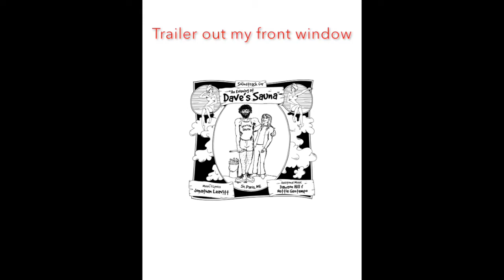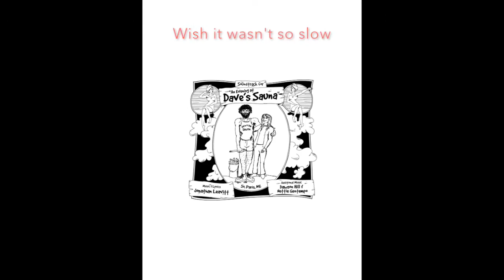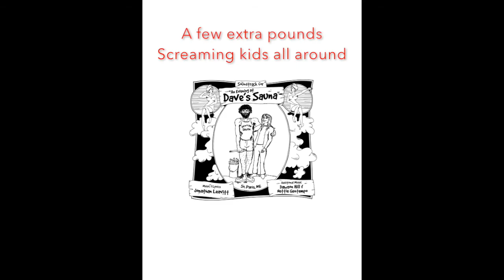Trailer Park Woman (sing-a-long version)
An Evening at Dave’s Sauna

Track 5 from the cast album

Music and Lyrics by: Jonathan Leavitt

VOCALISTS:

Dave - Justin Bondesen
Nancy - Hillary Ann-Perry
Saul - Jack Gentempo
Josephine - Jessica Cooper
Off-Duty Waitress - Ailish Fahey
Trailer Park Queen - Sierra McDaniels
Local Town Cop - Chris Monelt
Bearded Hippie - Jason Berube
9 to 5 Guy - Max Random
Weird Rob - Ben Wells-Goodwin
Mass Hole - Jonathan Leavitt
Frank - Steven Miller
Gary - Todd Hutchisen
Sauna Siren - Nettie Gentempo

INSTRUMENTATION:

Saxophone – Andrew Doody
Bass – Chris Monelt
Upright Bass – Duane Edwards
Cello – Devon Colella
Acoustic Guitar – Ragtime Johnny
Piano - Dawson Hill
Organ – Flash Allen
Trumpet – Ray Saperstein
Trombone – Griffin Gingrich
Drums – Jason Ingalls
Flute – Chris Dow
Violin – Sarah Mueller
Percussion – Jason Ingalls
Harmonica - William Scutt
Electric Guitar/Extra’s – Todd Hutchisen